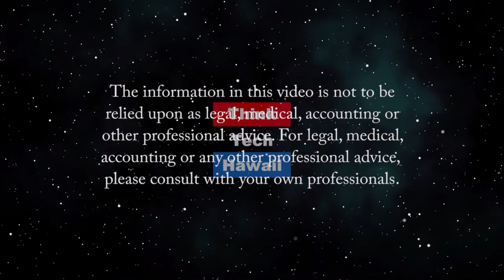Medical Practice in the New Abnormal (Much More on Medicine)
Coronavirus has changed the practice of medicine.  Nadine Tenn Salle is a medical doctor at Queens Medical Center.  She will help us understand how the practice of medicine has changed in the face of the coronavirus pandemic, and how doctors are coping with those changes.   The host for this episode is Jay Fidell.  The guest for this episode is Nadine Tenn Salle.